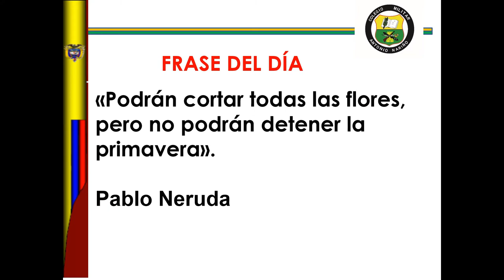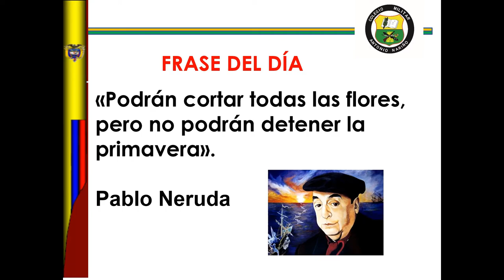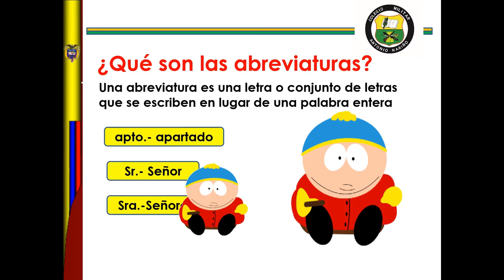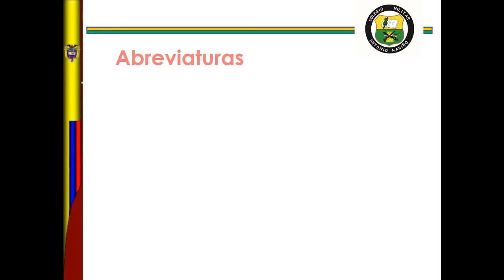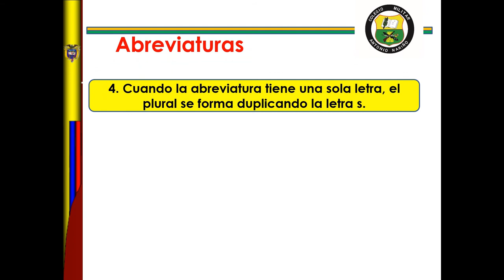6°3 PERIODO ESPAÑOL LAS ABREVIATURAS